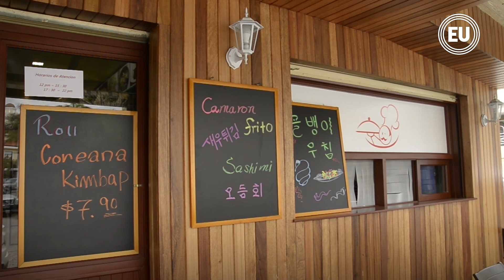Los sabores de Corea del Sur conquistan occidente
Las comidas bajas en grasa y en sal; las carnes, los mariscos y los vegetales cocidos o al vapor, los alimentos fermentados, eso sí con mucho picante, son la base de su gastronomía.